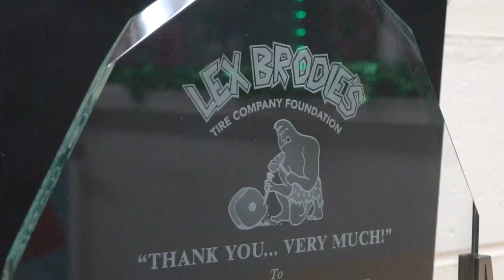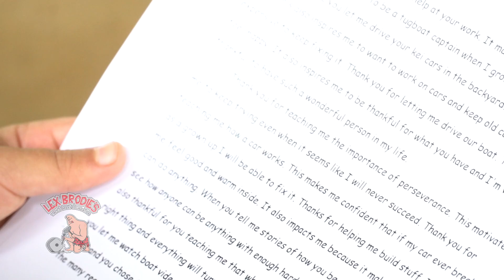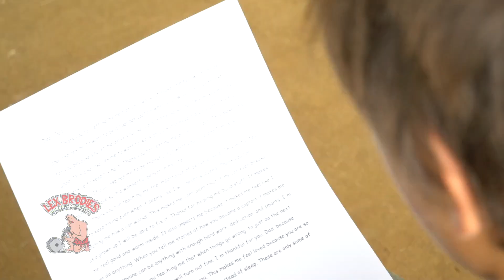Maunawili Elementary School - Jackson Rosser II (5th Grader) to Dad - Year 19 (127th Winner)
Celebrating our 127th winner for the Lex Brodie's Tire Company Foundations "Thank You... Very Much!" Award!